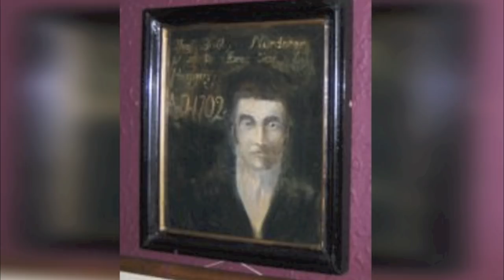This Mysterious Old Chair Has A Chilling Backstory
This mysterious chair has a chilling backstory. In this video we take a look at this mysterious old chair and it's chilling backstory.

If you visit the small jewel of a museum in Thirsk you will see the rather strange sight of an oak chair hung from the ceiling in one of the display areas. The chair was suspended at the request of its owner to prevent anyone from ever sitting on it, including maintenance and cleaners. The museum has never broken its promise in over 30 years despite numerous requests and even the threat of legal action. Here's the chairs backstory. Thomas Busby was a man who enjoyed his drink. It was normal for him to be seen in his favorite pub, sitting in his favorite chair. Busby was not a man to be messed with. A petty thief, he was well known to have a temper and was not afraid to enter into a confrontation with someone.